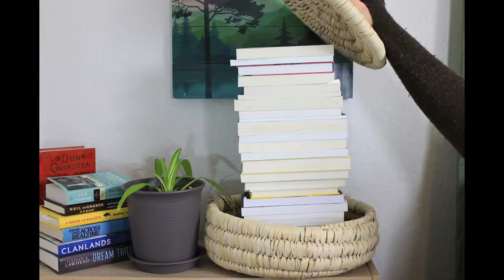Best Books Set in Alaska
A little chat about four of my favorite books set in Alaska!

Books Mentioned:

Of Bears and Ballots by Heather Lende
Two Old Women by Velma Wallis
To the Bright Edge of the World by Eowyn Ivey

My Books:
Dinner at Home: Advice and Encouragement for the Untrained Home Cook
Enclaves: Short Stories Rooted in Time and Place

BOOK LOVERS READING JOURNAL!